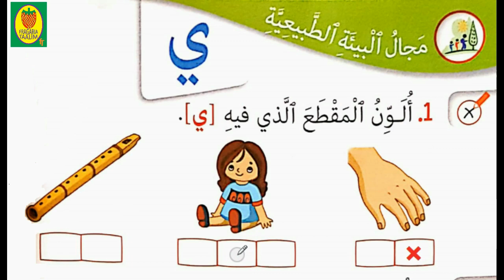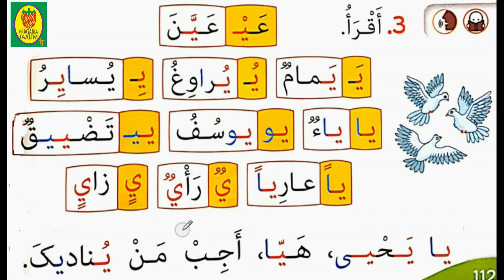قراءة/حرف الياء/كتابي في اللغة العربية/المستوى الأول ابتدائي/صفحة 112